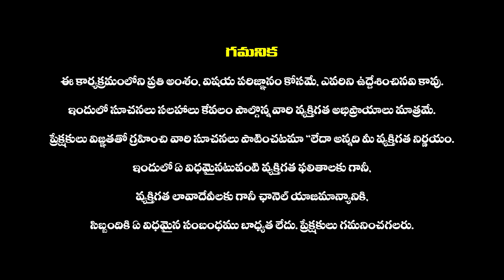తంజావూర్ బృహదీశ్వర ఆలయ రహస్యాలు | Brihadeeswara Temple Mystery in Telugu